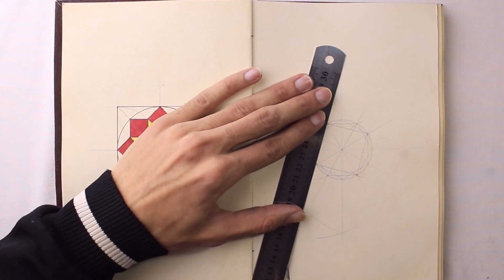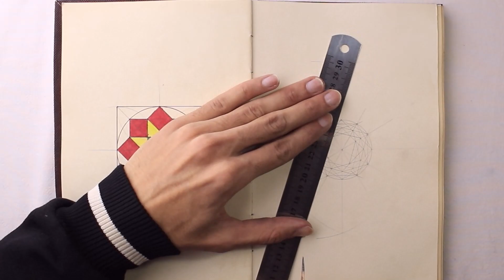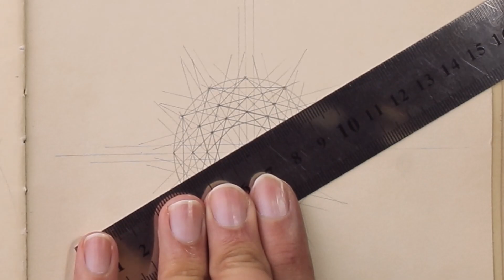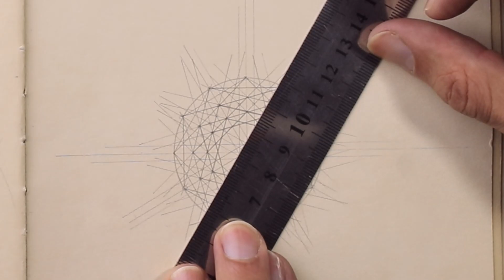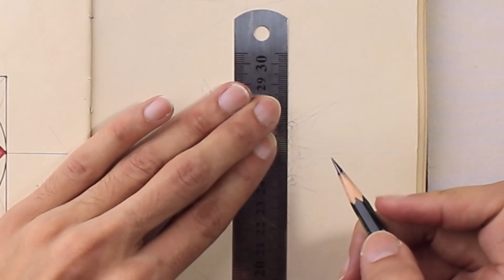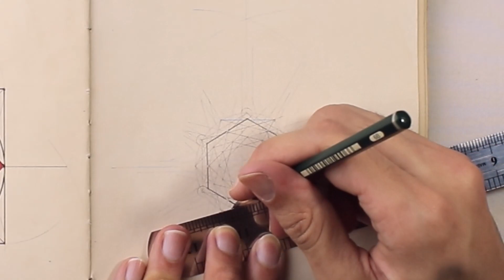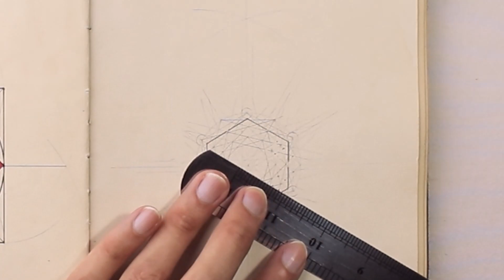Geometric pattern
This channel to help you to learn how to draw & paint Islamic Geometric patterns and mandalla and any type of drawing .

If you enjoy the free resources, donation of any amount are welcome to help sustain my work: